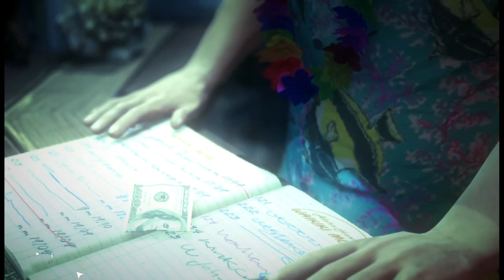Hitman Absolution On reprend le let's play Episode 12